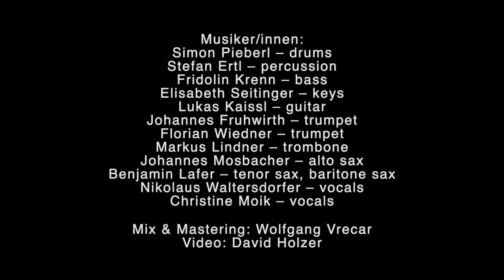Mi Tierra - Gloria Estefan, Cover by More Than One - Extended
Mi Tierra ist das siebte und damit letzte Stück meiner Abschlussprüfung im Nebenfach Schlaginstrumente, Bachelorstudium Musikerziehung und Instrumentalmusikerziehung.

Band:
Simon Pieberl – drums
Stefan Ertl – percussion
Fridolin Krenn – bass
Elisabeth Seitinger – keys
Lukas Kaissl – guitar
Johannes Fruhwirth – trumpet
Florian Wiedner – trumpet
Markus Lindner – trombone
Johannes Mosbacher – alto sax
Benjamin Lafer – tenor sax
Christine Moik – vocals

Mix & Mastering: Wolfgang Vrecar
Video: David Holzer

Klasse: Mag. Robert Stützle-Felber